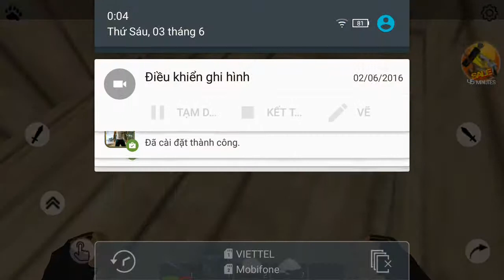Survival games| Death world: Survival Rust #1